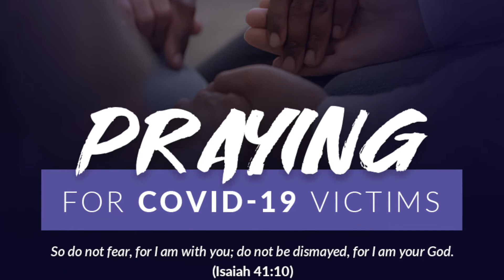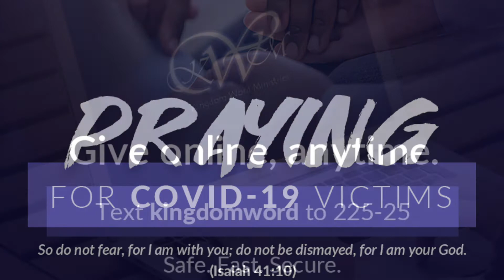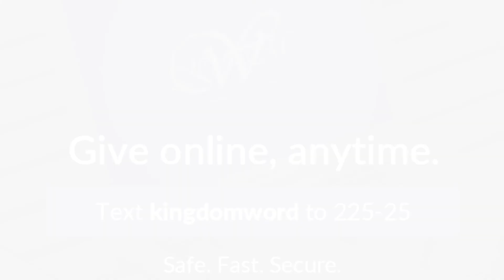The 5 P's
Are you ready for your victory? We often look at our dreams and say — “This could never be true”.

Benjamin Franklin once said, “By failing to prepare, you are preparing to fail.” What derails our dreams more than anything is sin, a lack of belief in ourselves, and  awareness of His desires for our life.

Join us as Pastor Moore brings us “The 5 P’s”. This sermon will help you to learn how you can prepare yourself for success in your journey through a daily relationship with Christ.